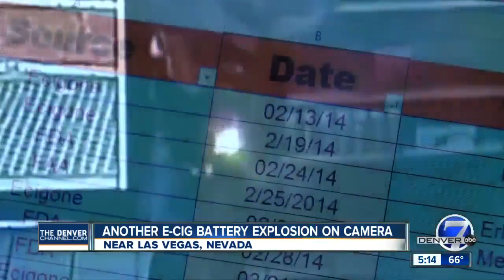Another E-cig battery explosion on camera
Another e-cig explosion was caught on camera, this time it happened just outside of Las Vegas